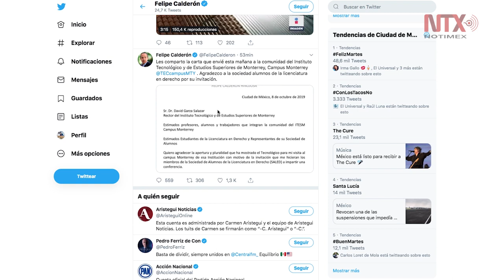Cancela Calderón participación en simposio del Tec de Monterrey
Datos del Programa de las Naciones Unidas para los Asentamientos Humanos (ONU-Hábitat) revelan que las ciudades del mundo producen juntas entre 7000 y 10.000 millones de toneladas de residuos cada año.